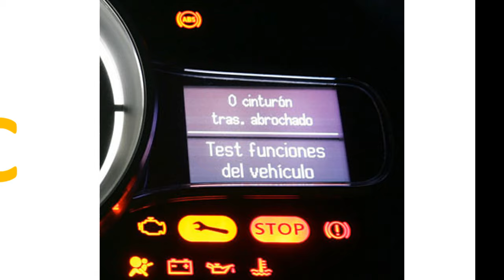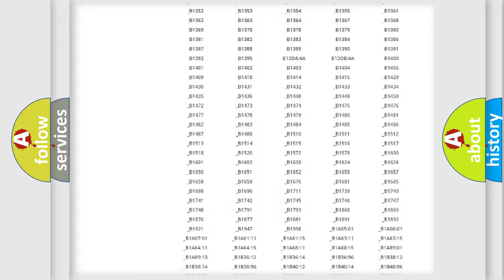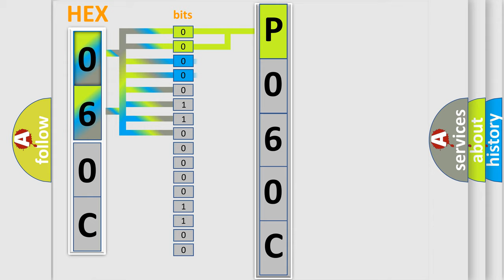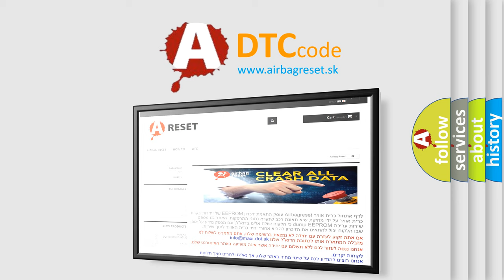DTC Mazda P060C Short Explanation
Contents:
0:21 Basic DTC analysis according to OBD2 protocol standard.
1:48 Insight into programming
2:58 A diagnostically understandable description of the Diagnostic Trouble Code
3:05 Basic error definition

Make:
Mazda
Code:
P060C
Definition:
Internal Control Module Main Processor Performance Problem
Description:
Indicates an error occurred in the PCM.
Cause:
 PCM connector or terminals malfunction Software incompatibility issue PCM malfunction